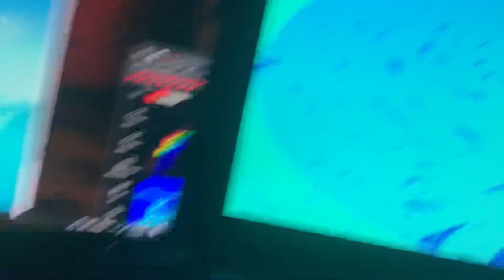Thinking Outside the Box